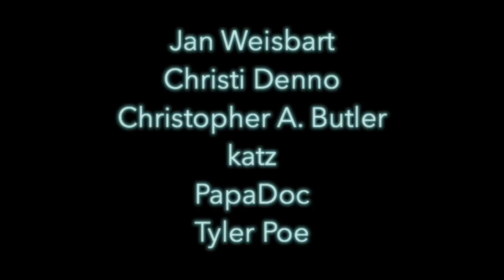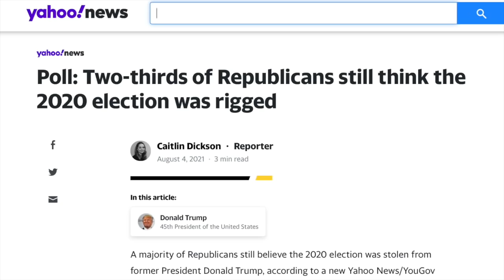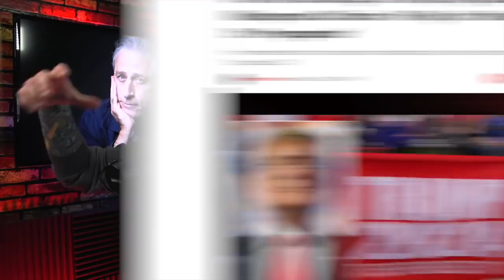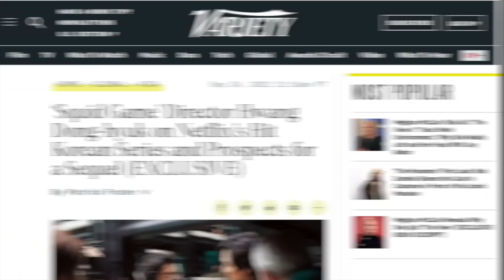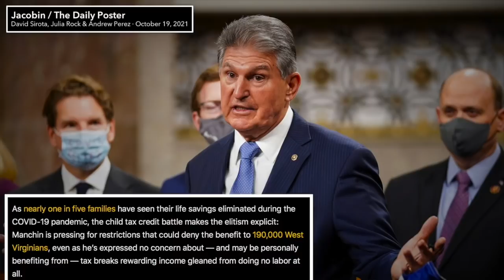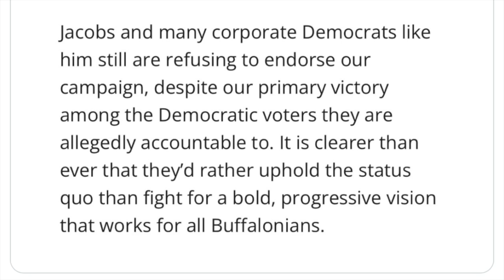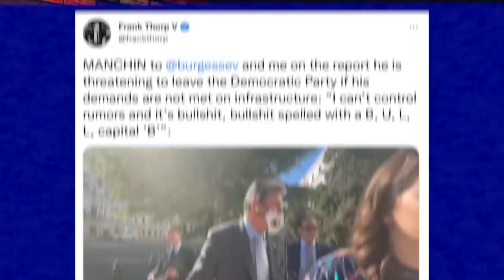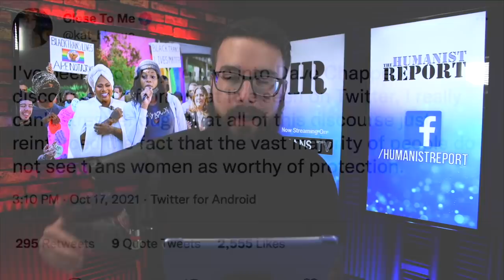Manchild | Episode 311 (October 22, 2021)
In this episode it’s an all out dunk fest on Senator Joe ManCHILD (got ‘eem). We’ll talk about whether or not he’s Demexiting, his corruption, and progressive Senators calling him out. We’ll also discuss Kyrie Irving’s anti-vax stupidity, Tim Pool’s hot take on ‘Squid Game,’ Madison Cawthorn’s insanity, the continued fallout from Dave Chappelle’s TERF arc, Dennis Prager’s bug chasing, and much more. We’ll also speak with 2022 congressional candidate Daniel Wilson about his campaign. Enjoy!

0:00 Introduction, Shoutouts, Episode Preview
2:40 Manchin Seethes Over Bernie’s Op-Ed
8:45 Ed Markey Calls Out Joe Manchin
21:04 Jon Stewart’s Reality Check for Mainstream Media
36:25 Dennis Prager Got What He Wanted: COVID
44:51 Anti-Vax School Quarantines Vaxxed Students
51:33 Tim Pool’s Hot Take on ‘Squid Game’
1:02:32 The Must-See Attack Ad on Joe Manchin
1:09:23 Bush and Bowman Dismantle Media Narratives
1:22:56 India Walton Smears by NY Dem Party Chair
1:31:12 Howard Stern Dunks on Kyrie Irving
1:40:36 Madison Cawthorn Wants Boys to be Monsters
1:47:39 Is Manchin Leaving the Democratic Party?
1:52:43 Netflix’s Trans Employees Stage Walkout
2:07:29 Interview with Daniel Wilson
2:48:36 Outro